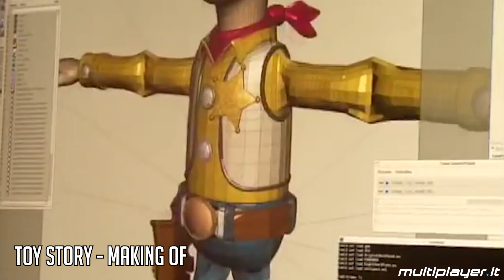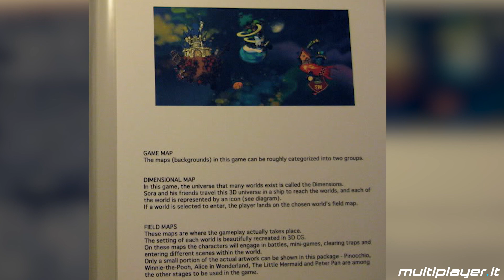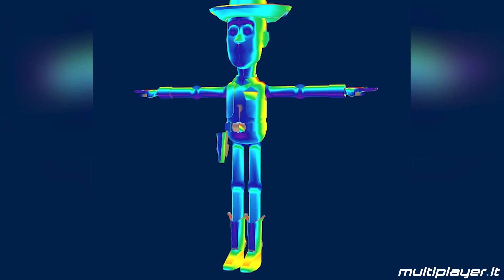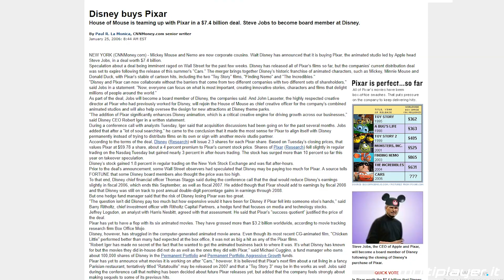Toy Story e Kingdom Hearts: una storia lunga vent'anni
Tra le nuove ambientazioni presenti in Kingdom Hearts III spicca Toy Box, mondo basato sull'immaginario di Toy Story. Il matrimonio tra l'universo Pixar e quello Square Enix è però solo il risultato di un percorso durato quasi un ventennio, da quando Tetsuya Nomura e il suo team ventilavano la possibilità di inserire Woody e Buzz Lightyear nei primissimi capitoli della serie. Tra documenti di design e file nascosti, vi raccontiamo la storia in questo video.